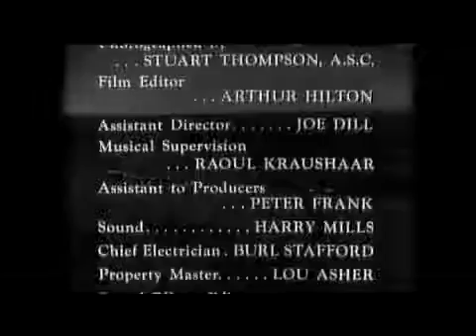Lassie - Episode #31 - "The School" - Season 2, Ep. 5 - (10/9/1955)